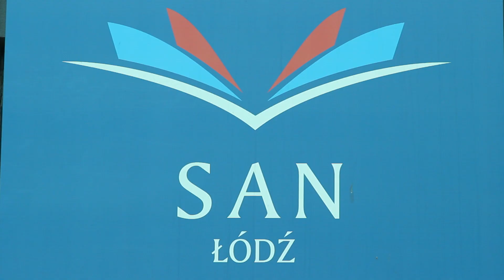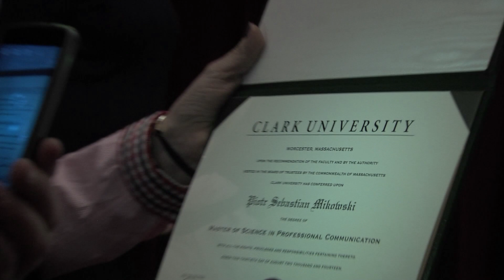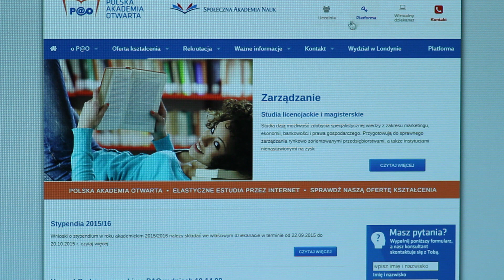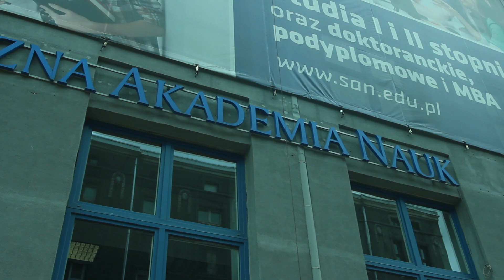Społeczna Akademia Nauk w Łodzi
Społeczna Akademia Nauk w Łodzi. Studia po polsku oraz po angielsku. Oferujemy kształcenie na kierunkach: zarządzanie, logistyka, administracja, prawo, finanse i rachunkowość, filologia angielska, bezpieczeństwo narodowe, dziennikarstwo, psychologia, socjologia, kosmetologia, fizjoterapia, geodezja i kartografia, dodatkowo zapraszamy m.in. na kierunek informatyka i grafika.